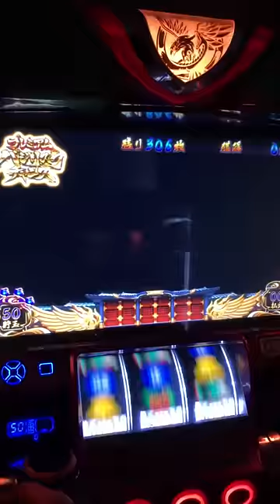奇跡にもほどがある。確率1／32768中に全色カットイン揃い✨バジリスク3プレミアバジリスクチャンス✨パチスロ設定6パチンコ甲賀忍法帖台灣人気Slot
私物台は90台バジリスク絆、アナザーゴッドハーデスが2台、魔法少女まどか☆マギカ(初代)、まどマギ2、番長3が2台、サラリーマン番長(サラ番)、HEY鏡(ヘイカガミ)、政宗2、ミリオンゴッド神々の系譜Zeus、ミリオンゴッド神々の凱旋、番長2が2台(操パネルと轟パネル)アナザーゴッドポセイドン、黄門ちゃま喝、ハイスクールフリート(ハイフリ)、ガルパン、コードギアスR2、戦国無双(初代)緑ドンviva情熱南米.緑ドンviva2、赤ドン雅、バジリスク2、バジリスク3、パチンコ バジリスク弦之助ら、りの章、必殺仕事人V、秘宝伝rev、北斗の拳 転生、花のケイジ(～天を穿つ戦槍～)エヴァ勝利への願い、初代番長、初代吉宗、盗忍！剛衛門、聖闘士星矢　海王覚醒SP,鬼の城、ドンチャン祭り、リゼロ、聖闘士星矢　海皇覚醒が２台、番長A、アナザーゴッドハーデス 冥王召喚、サラ番2、ギルティークラウン,秘宝伝太陽を求める者達、初代リンかけ、らまどマギ３叛逆、吉宗3，海物語沖縄(甘デジ)絆２、政宗３、ゆるは、初代秘宝伝、マジハロ５、いろはに愛姫、新吉宗、秘宝伝封じられた女神、初代銭形、初代緑ドン、初代政宗,吉宗極,ジャッカスチーム、押忍豪炎高校押忍操、牙狼、アラジン、冥王星矢.北斗の拳強敵、初代GOD、蒼天2.アラジンA2.獣王、北斗の拳世紀末救世主伝説、北斗の拳修羅の国.北斗の拳　新伝説創造.番長ゼロ.アナザーゴッドハーデス槍撃